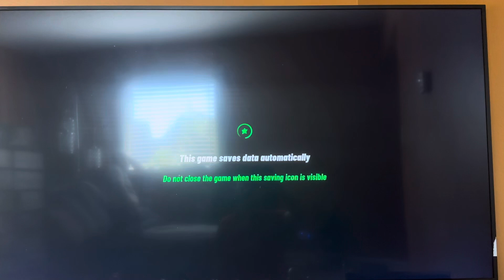Opening to Nickelodeon All-Star Brawl 2 2023 Xbox Series X Game